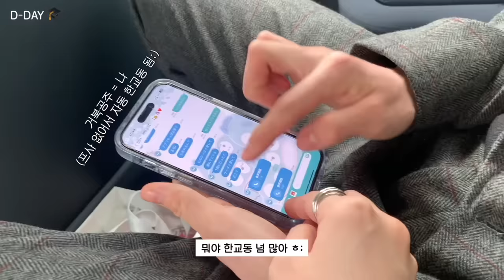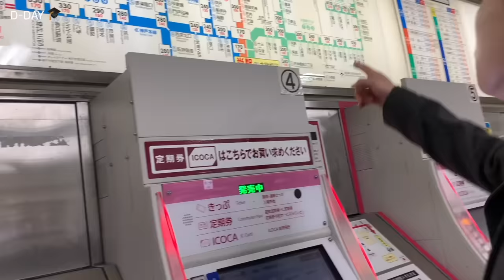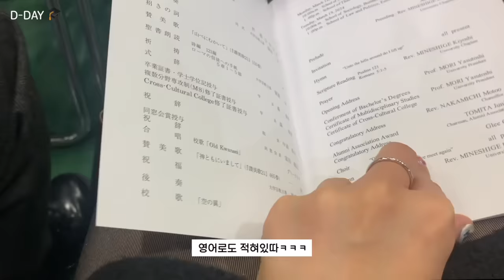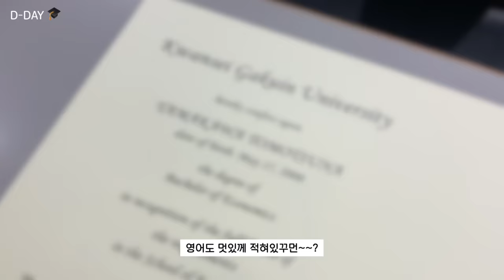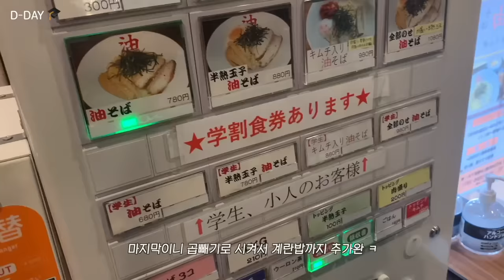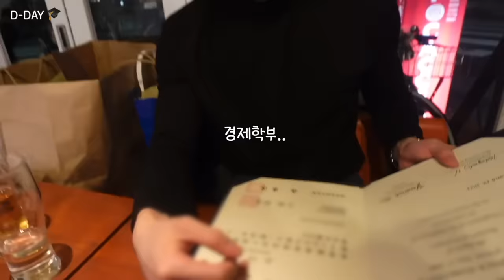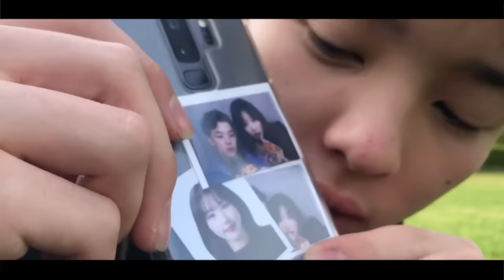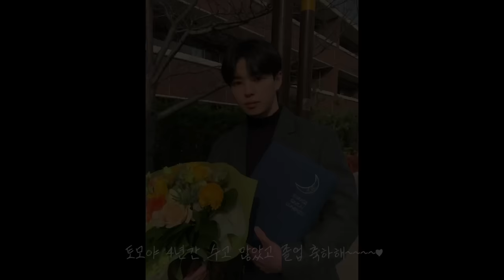일본인 남친의 명문대 졸업식vlog🎓 (신기한 일본의 졸업 문화👔, 서프라이즈 준비, 졸업 선물, 앞으로의 계획, 토모토모 연애 초기 최초 공개)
여러분!! 유튜브 처음 시작할땐 새내기 였던 우리 토모가 어느덧 졸업을 했습니다..!! 짝짝짝~!~!
뭔가 시원섭섭한 이 기분...☆ㅋㅋㅋㅋ 일본 졸업식도 한국과 비슷한듯 달라서 넘 신기하고 재밌더라고요~
이 영상 만들다가 갑자기 아련해져서 예전 핸드폰 켜서 추팔하는데 울히.. 참 풋풋했더라^^..ㅋㅋㅋ
여러분들과도 공유하면 좋겠다 싶어 쪼끔 부끄럽지만,, 마지막에 살짝쿵 미공개 영상들도 넣어봤답니다ㅎㅎ
오늘 영상도 재밌게 봐주시길 바라요!!! 모두 편안한 밤 되시길...♥

(영상에 전통의상 하카타라 적어놨는데 하카마랍니다 하카마^^...ㅋㅋㅋㅋ)